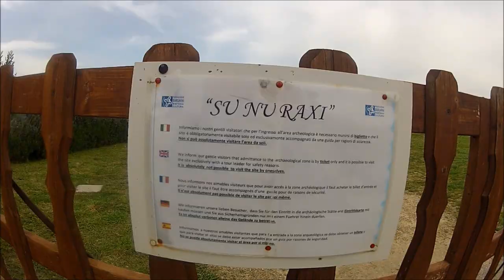Bike tour in Sardinia with EXPA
This bike ride shows the road between Villanovaforru and Belvi.  Traditional lunch was eaten in Laconi. Our guides were Eric  Berglund and Rodolfo Massi (ex pro cyclist and stage winner of TdF).  Note: Change to HD settings.